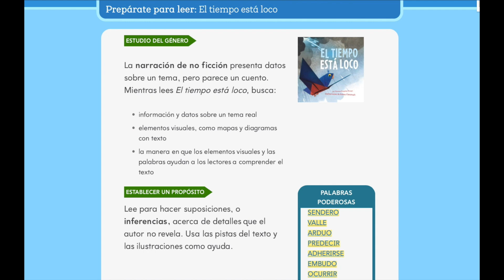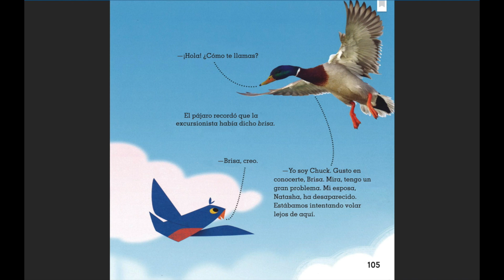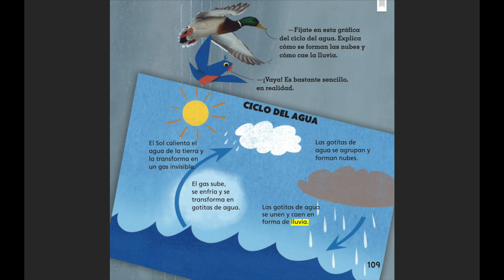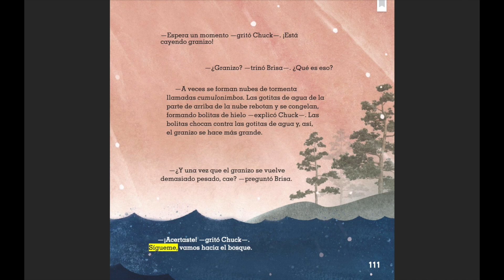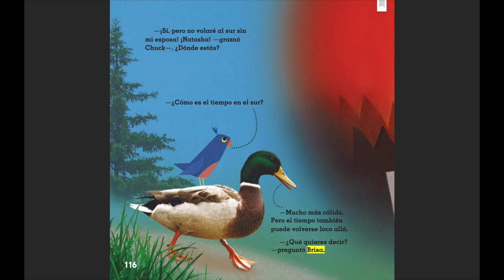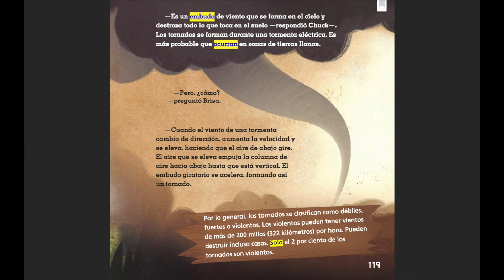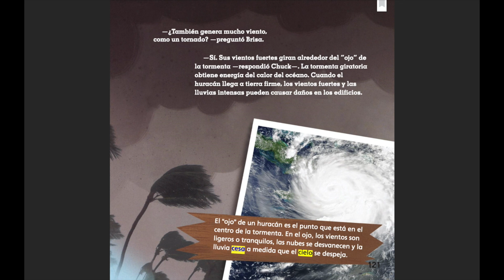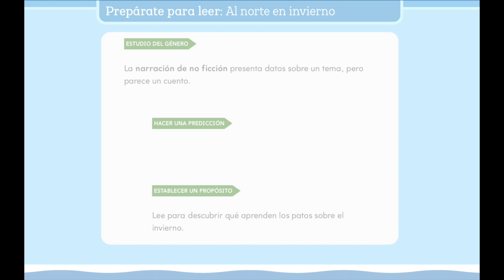El tiempo está loco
This video is about El tiempo está loco